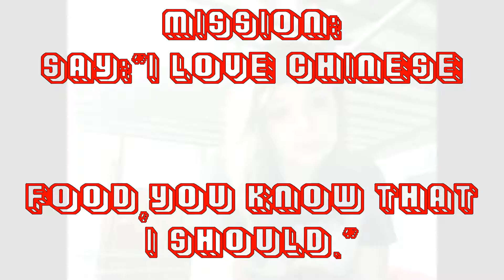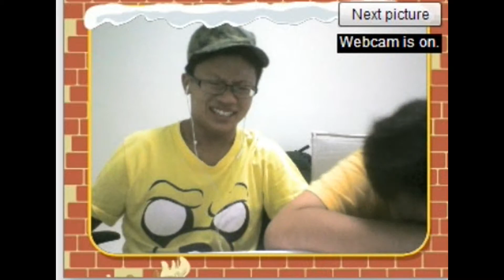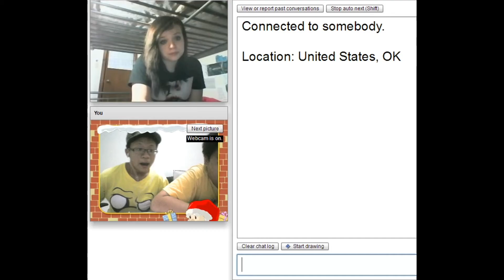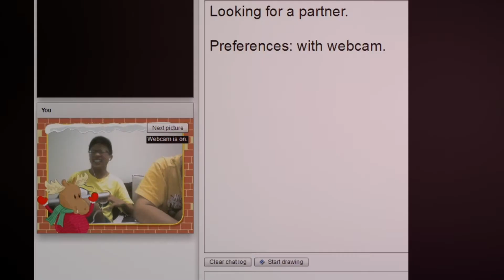Chatroulette|Brandon And Jin long (WE'RE NOT RACIST!)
Ciao(Hi) Slay3r!This is Brandon Khoo here,A.K.A Brandon Da G33k Slay3r,and I really
hope you guys enjoyed this video,and take a minute or so to like,favourite,comment